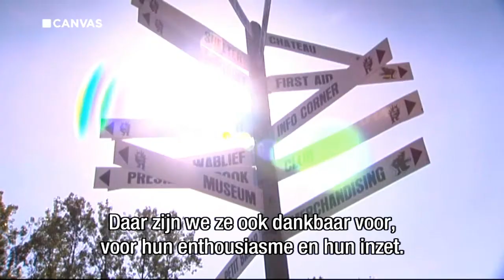Placebo - Pukkelpop 2010 - The Never-Ending Why + Interview Brian Molko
Thanks to Thedeadecho for sharing this video